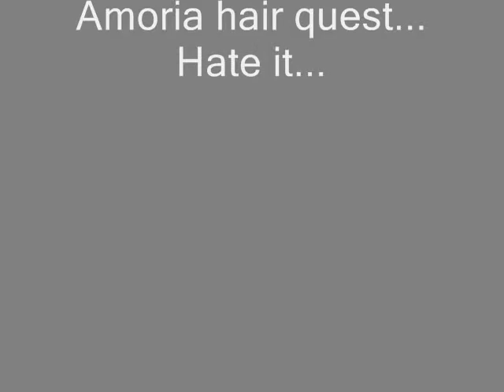Have fun on ship, MapleStory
Well. see for ur selfs.